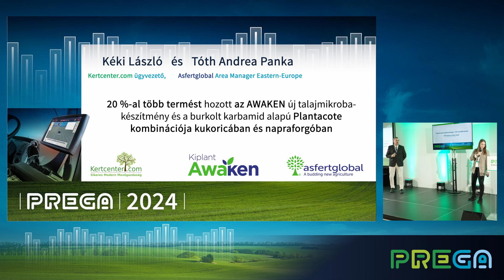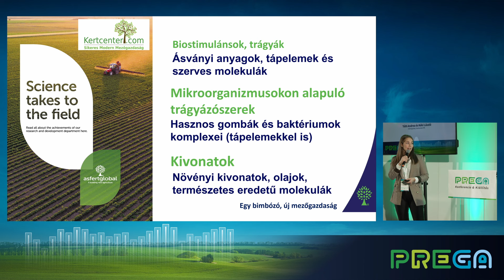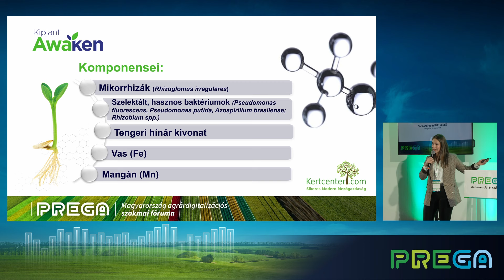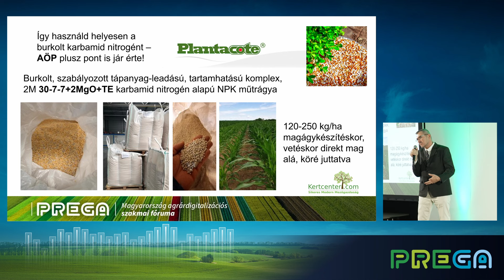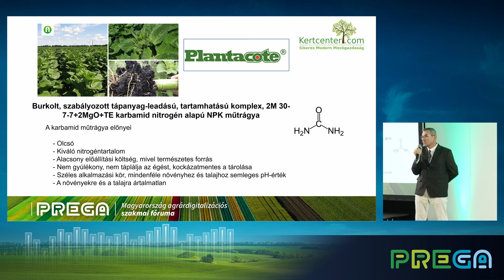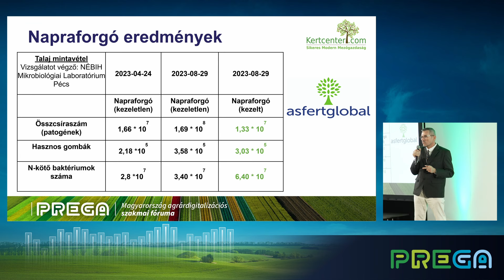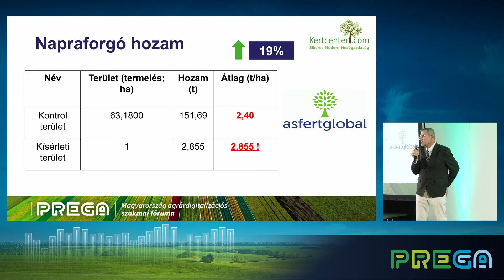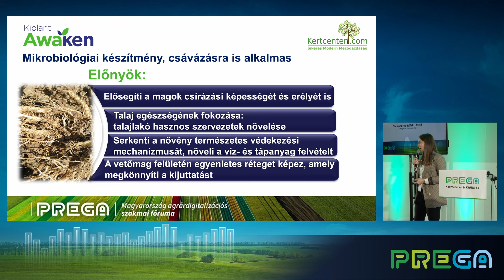Talajmikroba + burkolt műtrágya = 20%-kal több termés // PREGA 2024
Szinte tökéletesen hasznosul a nitrogén, ha így juttatod ki – Kéki László, ügyvezető, Kertcenter Kft., Tóth Andrea, Kelet-Európárt felelős régiómenedzser, Asfertglobal // PREGA 2024